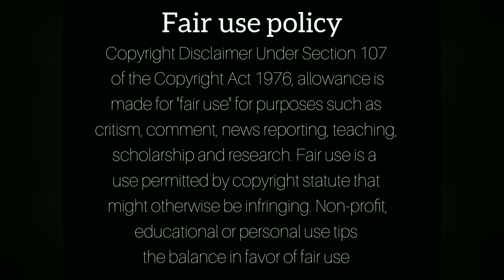Shocking video of Sbonelo from Uzalo